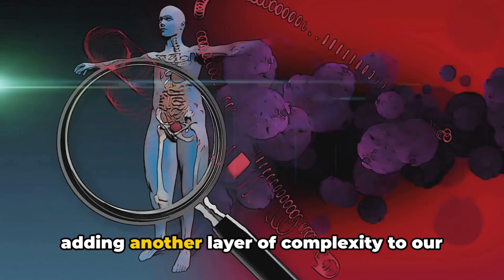Sweet Achilles Heel of Cancer: A New Approach to Immunotherapy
In this thought-provoking video, we dive deep into a groundbreaking study on the role of the B4GALT3 enzyme in cancer progression and the exciting potential it holds for new strategies in cancer immunotherapy. Join us as we unravel the scientific discoveries, uncover the implications for cancer treatment, and discuss how this study could revolutionize the field. Don't miss out on this powerful exploration of cutting-edge research that could change the future of cancer treatment. Together, let's raise awareness and inspire hope for a cancer-free world.